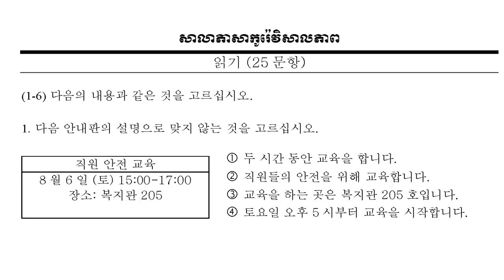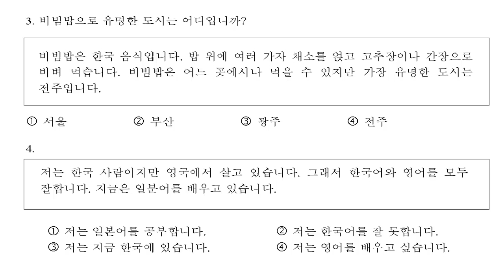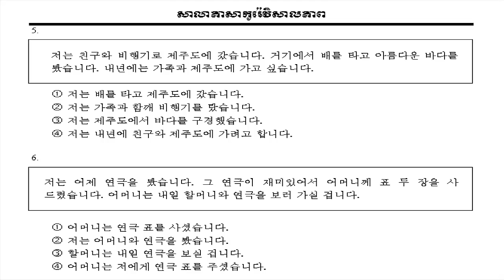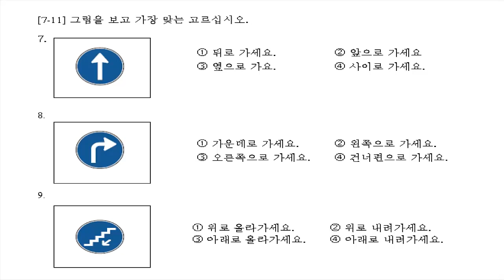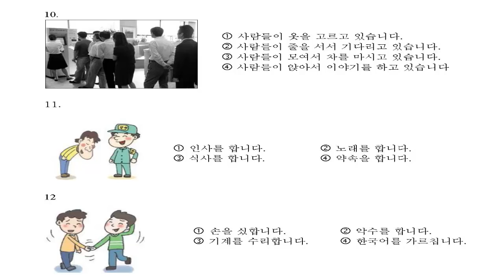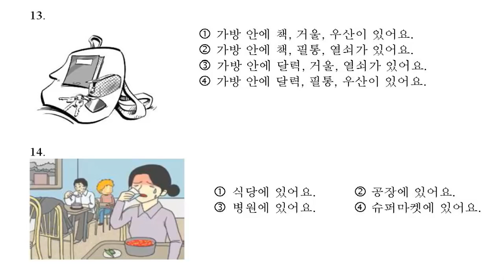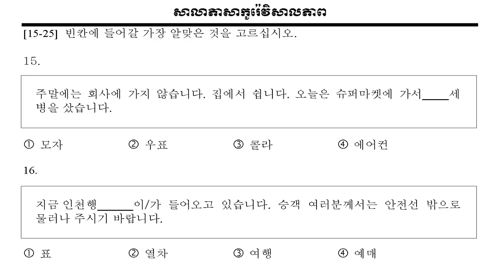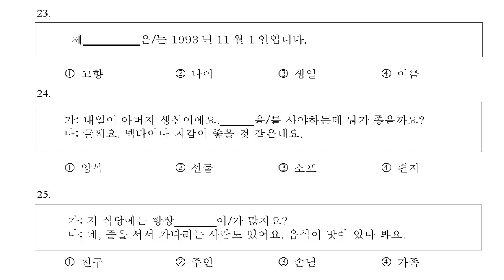EPS TOPIK Model Question Reading Test-1 [2017] With Answer || Moravian Media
Presented by Moravian Media-The EPS TOPIK korean langauge

Thank's For Your Big Support!